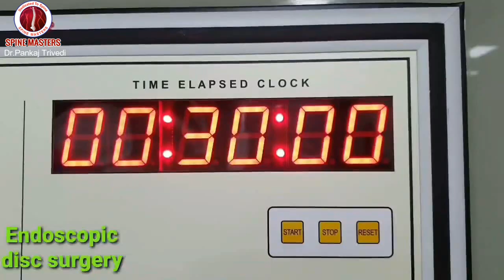Endoscopic Disc Surgery -Young Patient -L5S1 PIVD -Bihar- Dr.Pankaj Trivedi-Best Spine Surgeon India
Happy Patient Story – Laser-assisted Endoscopic Spine Surgery by Dr. Pankaj Trivedi, Best Endoscopic Spine Surgeon India, Spine Masters Jalandhar ( Punjab)

 Young 25 yr from Patna Bihar, was suffering from backache & right leg pain unable to walk more than few minutes. MRI showing large L5S1 PIVD

Surgery -PELD ( Endoscopic disc surgery) outside in technique done under local anesthesia, 35 minutes total operating time.

After Surgery - post-op No backache & leg pain walking, Back to normal LIFE.

MOBILITY IS LIFE.

Watch the video to listen about his experience.

ENDOSCOPIC SURGERY IS FUTURE
Endoscopic spine surgery is the latest and advanced, state-of-the-art form of minimally invasive spine surgery designed to provide the patient a quicker recovery time and less recurring pain than traditional spine surgery methods. No stitches, No Pain, Back to Life after 24 hours.

Dr. Pankaj Trivedi ( Best Endoscopic Brain & Spine Surgeon )
18+ years of expertise
12000+ Happy Patients

Address: Spine Masters, inside Vasal Hospital, Kapurthala Chowk, Jalandhar, Punjab (INDIA)